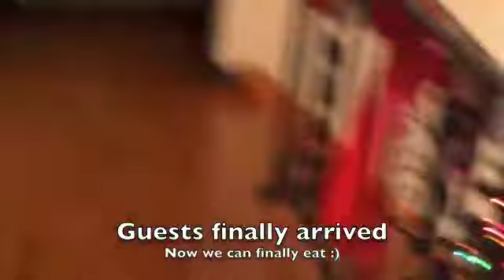Blog # 1; Merry Christmas! 2015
Here is my first blog on this channel. Merry Christmas to everybody! Hope you like this video! NO MEAN COMMENTS